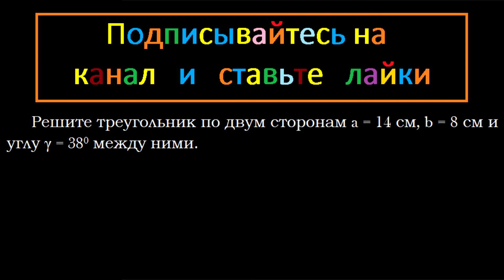Геометрия Решите треугольник по двум сторонам a = 14 см b = 8 см и углу γ = 38 между ними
Мерзляк 9 класс Геометрия 4,2 Подробное решение
Решение треугольников